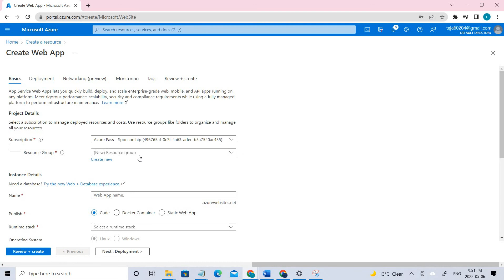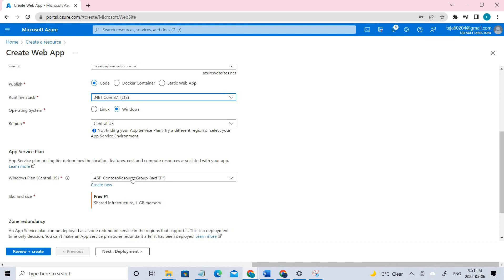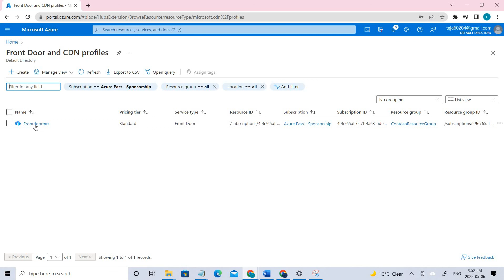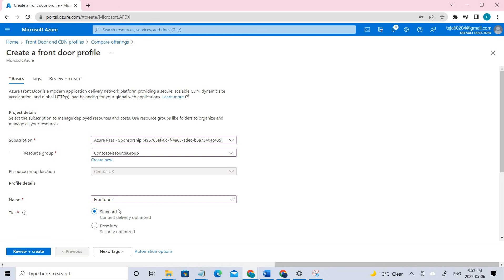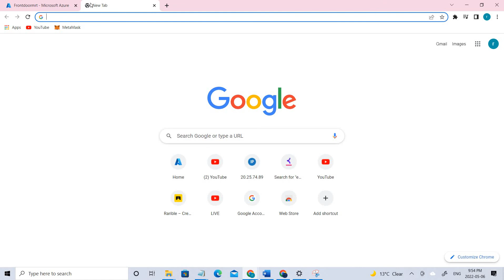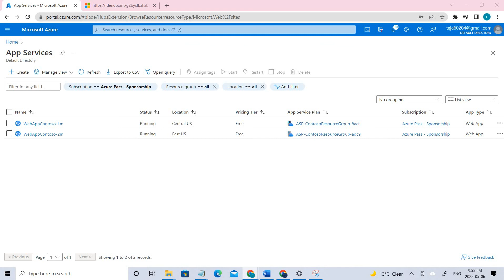How to create a front Door? ||front door vs application gateway || creating WebApps? ||Azure ||AZ700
In this video we are going to create a front door and connect the webapps to it and test the front door.

Whether you’re delivering content and files or building global apps and APIs, Azure Front Door can help you deliver higher availability, lower latency, greater scale, and more secure experiences to your users wherever they are.

Azure Front Door is Microsoft’s modern cloud Content Delivery Network (CDN) that provides fast, reliable, and secure access between your users and your applications’ static and dynamic web content across the globe. Azure Front Door delivers your content using the Microsoft’s global edge network with hundreds of global and local POPs distributed around the world close to both your enterprise and consumer end users.

Azure Front Door enables internet-facing application to:

Build and operate modern internet-first architectures that have dynamic, high-quality digital experiences with highly automated, secure, and reliable platforms.

Accelerate and deliver your app and content globally at scale to your users wherever they're creating opportunities for you to compete, weather change, and quickly adapt to new demand and markets.

Intelligently secure your digital estate against known and new threats with intelligent security that embrace a Zero Trust framework.

Scale out and improve performance of your applications and content using Microsoft’s global Cloud CDN and WAN.

Leverage over 118 edge locations across 100 metro cities connected to Azure using a private enterprise-grade WAN and improve latency for apps by up to 3 times.

Accelerate application performance by using Front Door’s anycast network and split TCP connections.

Terminate SSL offload at the edge and use integrated certificate management.

Natively support end-to-end IPv6 connectivity and the HTTP/2 protocol.

You can also learn from Microsoft labs in Github.